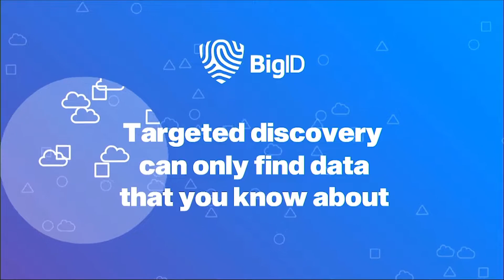Social Media Bias, 'KashmirBlack', NSA, & Healthcare Attacks - Wrap Up - SWN #78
This week, Dr. Doug talks Dorsey, Zuckerberg, and Pichai in the Senate hotseat, KashmirBlack, Healthcare under assault, typo squatting, WebLogic, bug bounties, and the NSA strikes back, all this and show wrap ups on the Security Weekly News Wrap Up!

Time Stamps:
9:35 - Favorite Threat of the Week!
11:45 - "10 healthcare malware, ransomware, and phishing incidents just in October"
13:42 - "NSA publishes the top 25 vulnerabilities targeted by Chinese hackers"
15:15 - "KashmirBlack may be already on hundreds of thousands of CMS Sites"
17:00 - "Nokia Threat intel Report for 2020"
18:59 - "CISA/FBI Statement on Healthcare being targeted by ransomware"
19:37 - "McAfee and Comcast Xfinity targeted by parked domains and typo squatting"
21:50 - "Bug Bounties up 26% in 2020"
22:24 - "Oracle Weblogic CVE 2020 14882"
22:50 - "NSA rebuffs Senate over backdoors being installed in commercial software"
24:13 - "Dorsey, Zuckerberg, and Pichai all in front of Senate Sub Committees"